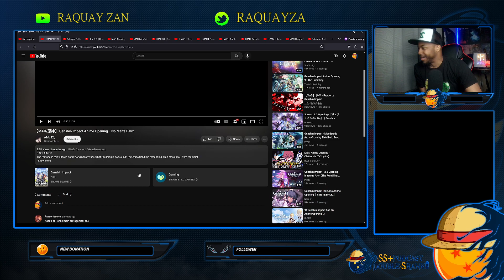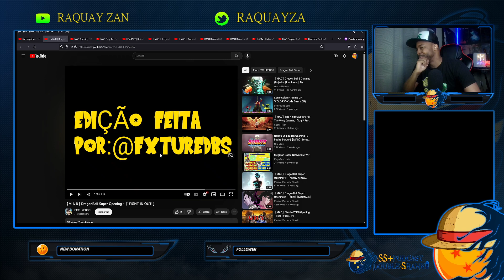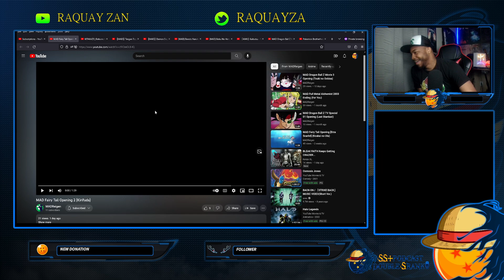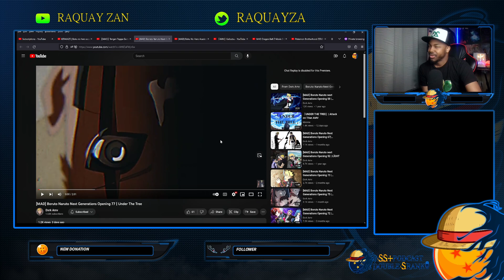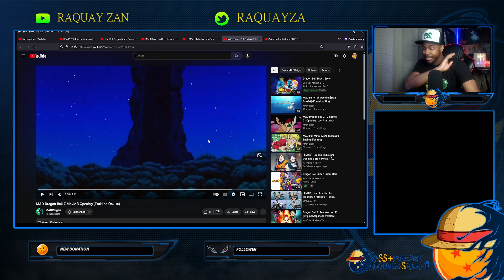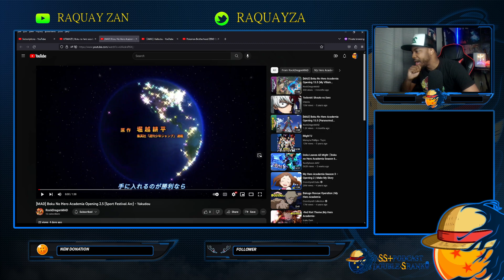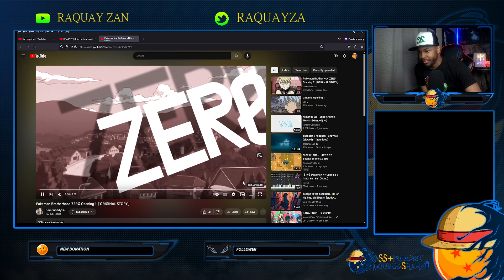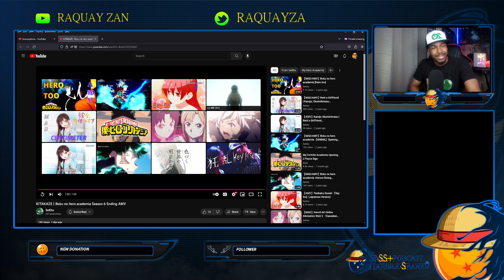【MAD】 MAD REACTIONS 38「 New comers」Giant Tree